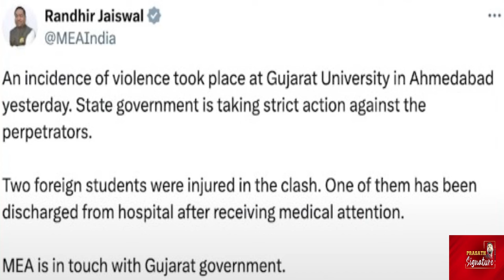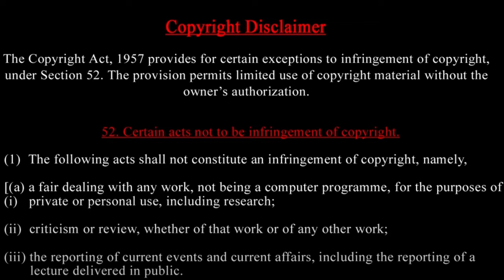‘Not Namaz, But Non-Veg Food’: Gujarat University V-C’s Theory For Attack On Foreign Students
Prasath signature
மோடியின் ஊரில் கொடூரம்-இஸ்லாமியர்கள் மீது தாக்குதல்- என்ன நடக்கிறது இந்திய மண்ணில் @prasathsignature
Prasath signature
Foreign Muslim students were beaten up while offering namaz in the hostel of Gujarat University. Talking about this incident, in today's video of The Chanakya Dialogues English, Major Gaurav Arya asked how these people dared to take this step? Major Arya explained in the video how the actions of these people have spoiled India's Geo-Political Game. Major told why MEA is active in this whole incident?

MUSIC CREDITS
YOUTUBE LIBRARY
Anno Domini Beats
Culture
Hip-Hop & Rap
AMERICA WILL CREATE WORLD PIECE
6 ShotsAlternative & PAngryNEFFEX